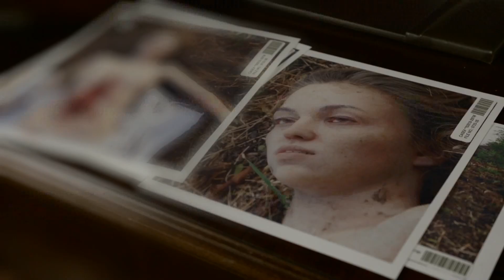Banshee Season 4 Ep1 trailer